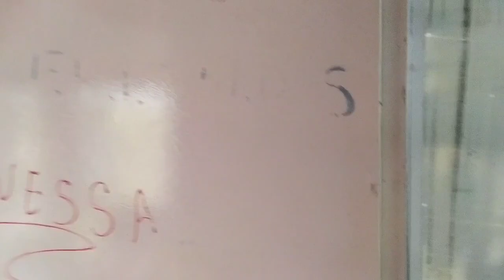DIA DE CHUVA NO CIRCO